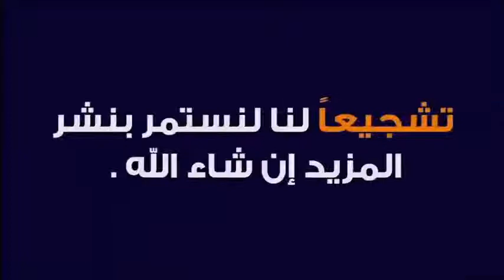توسيع المقبرة وصيانتها ووقف الدفن العشوائي 🕌 مع الدكتور طيب كريبان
جديد 2020 : توسيع المقبرة وصيانتها ووقف الدفن العشوائي 🕌 مع الدكتور طيب كريبان
 ▬▬▬▬▬▬ஜ۩☺۩ஜ▬▬▬▬▬
 ▬▬▬▬▬▬ஜ۩☺۩ஜ▬▬▬▬▬
⛔ أحبابي الكرام ، إذا أعجبكم الفيديو رجاءاً لا تنسوا :

 ▬▬▬▬▬▬ஜ۩☺۩ஜ▬▬▬▬▬
مواضيع سابقة

🕌 عَنْ أَبِي هُرَيْرَةَ، عَنِ النَّبِيِّ صَلَّى اللهُ عَلَيْهِ وَسَلَّمَ قَالَ:
 ▬▬▬▬▬▬ஜ۩☺۩ஜ▬▬▬▬▬
⚠️ توضيح مهم ❗

 ▬▬▬▬▬▬ஜ۩☺۩ஜ▬▬▬▬▬
# هاشتاغ الموضوع #